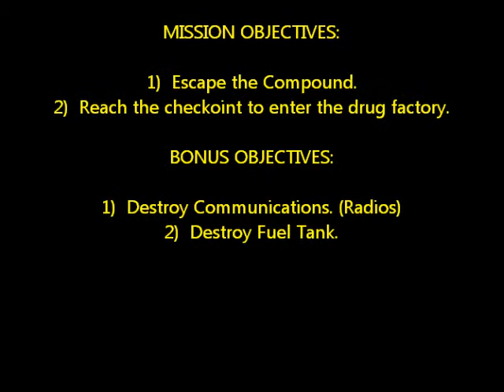Team HF - Conflict: Global Storm Tutorial 5 - Mission 2: Breakout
As the only true team left in the game Conflict Global Storm, Team HF has decided to make a full walk-through/tutorial of the game.

You need to escape the prison compound and head towards the drug factory by reaching the checkpoint.  There is a large number of enemies around so you need to be constantly moving to avoid capture.  As bonus objectives, you're asked to destroy radios to disrupt enemy communications and the fuel tank.

This map is a bit tricky, but not difficult at all.  The enemy has the same intelligence, armor and weapons as the first mission, but comes in a much larger scale.  The map is shaped perfectly for ambushes from your back or your side, so you need to be careful and clean all the areas before moving on.  There are also some strongholds which you will need to spend some time to capture.  This mission contains two tanks and a chopper at the end.  Try to save at least 1 RPG round for the end as the chopper is a bit hard to handle.  You will have to be on the move and watch all sides.  This is a long map in terms of distance, there are ambushes and snipers, but the enemy is very lightly armored and armed.